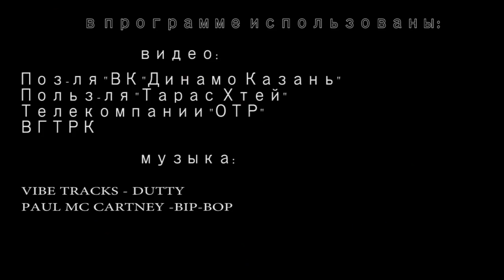Налог на песочницы и тополиный пух? Бедность и нищета снова в тренде.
Футболистов наших после недавнего чемпионата мира болельщики и некоторые чиновники предложили одарить статусами заслуженных мастеров спорта. Чтобы вы понимали, в россейском спорте это наивысшая награда.. практически звезда героя. И вот тут уже люди из того мира слегка прифигели. Первой высказалась Екатерина Гамова - величайшая волейболистка нашего времени. Девушка написала у себя в инстаграмме -  за что? За восьмое место? Че они там сделали-то? Ой, что началось! Впрочем, а чего удивляться-то? Надо же как-то нищих россиян от мыслей  о хлебе насущном отвлекать. А чиновники и депутаты пока еще немного народ ограбят. Новые налоги придумают, цены поднимут на что-нибудь, тарифы ЖКХ увеличат. На Рублевке же жизнь дорожает, не то, что в глубинке рабской. Братве из кооператива "Озеро" и "Единой России" деньги нужнее. А терпилы пусть.. скрепами питаются. Это "Реальная журналистика", сегодня вновь с патриотическим настроем. Поехали!